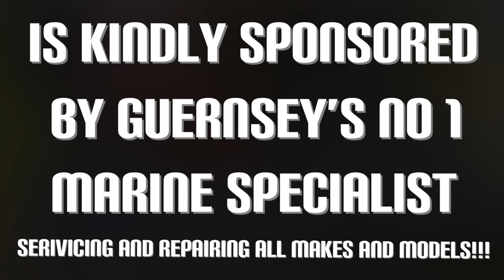Sea Fishing UK - Big Lobster, Giant Scad, Black Bream, Pout, Wrasse, Conger Eel And Crustaceans!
Sea Fishing UK - Big Lobster, Giant Scad, Black Bream, Pouting And Crustaceans - UK Boat Fishing

This fishing trip we head out on my fishing boat to target some sea bream species in particular the Black Bream and the Couches Bream. My tactic for catching these fish is a set of feathers baited with scallop frilles. We then try fish a wreck with the same set up. Then to finish the session we go and Pull, Bait and Reset my Lobster/Crab Traps!

I hope you enjoy this fishing video guys!!!